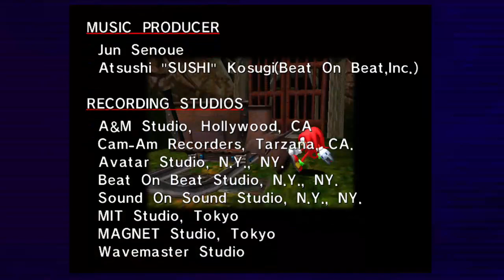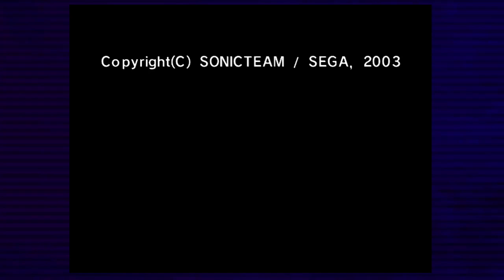Sonic Adventure DX: Director's Cut - Longplay Part 3 (Knuckles The Echidna)